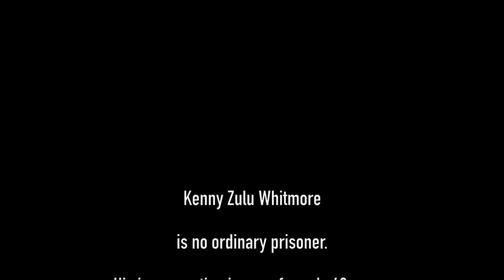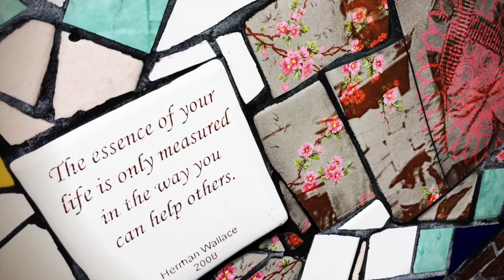Zulu Kickstarter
This video is about Zulu Kickstarter